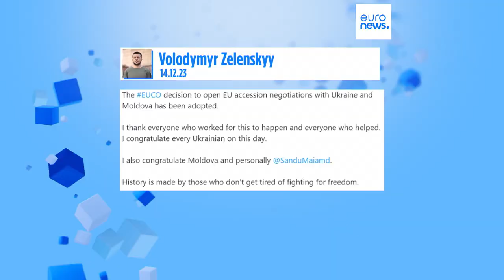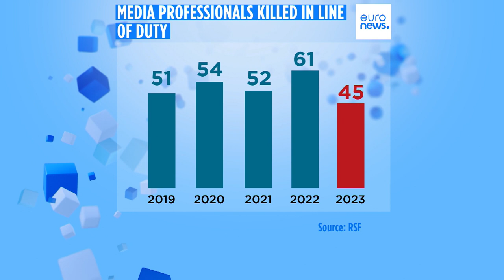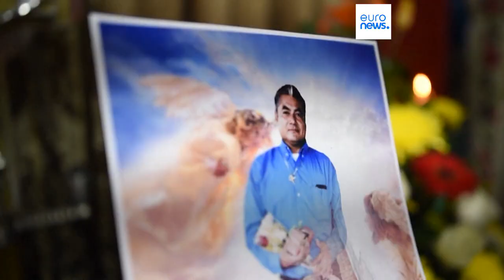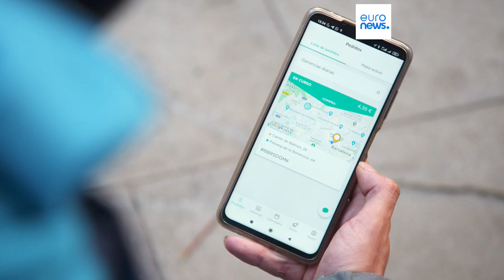As notícias do dia | 15 Dezembro 2023 - Manhã